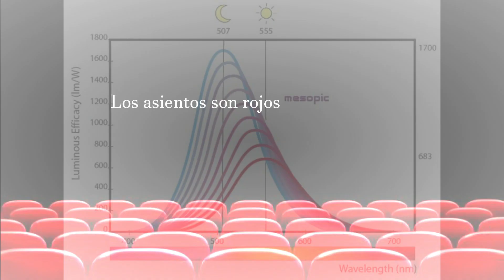🎬LA VERDADERA RAZON DE PORQUE LOS ASIENTOS DE LOS CINES SON ROJOS... 👁👁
👁🎬HOY TE EXPLICO PORQUE LOS ASIENTOS O BUTACAS DE LOS CINES Y TEATROS TODOS SON ROJOS... CIENTIFICAMENTE COMPROBADO!!